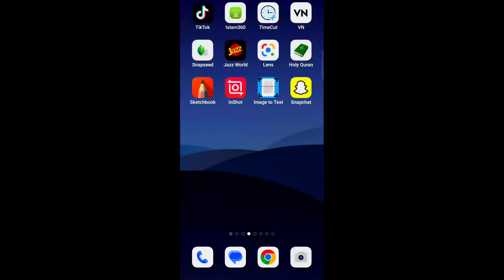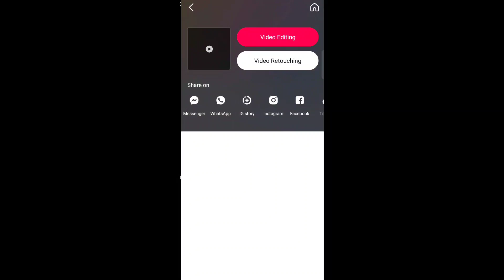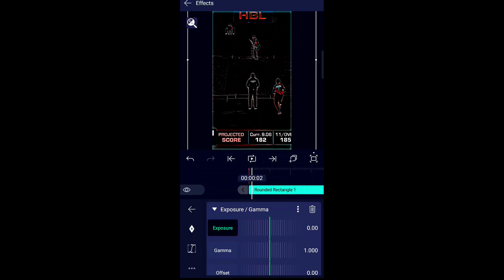Smooth Skin HDR CC Alight Motion Cricket Video Editing | Baloch Editz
____ Join Us  _____

➡️ ___ Related Videos _____

Note:
I'm not owner of video, songs and any music involve in this Video.